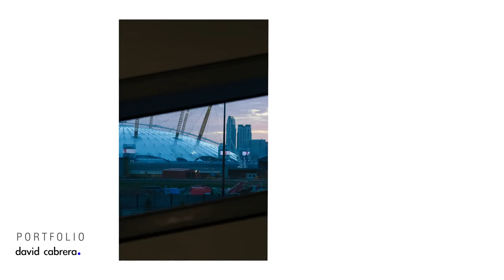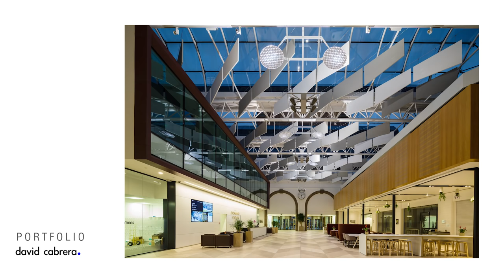ARCHVIZ & CHILL PODCAST #01 - DAVID CABRERA, ARCHITECTURAL PHOTOGRAPHER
Our pilot episode of our Podcast Archvizandchill. Where we chat with various creatives in our industry, about creative life, lessons and the overall state of the profession. We will be presenting colleagues, clients, collaborators and friends who are top of their game! All over a nice glass of wine from the persons home country!

Our first episode with the talented Architectural Photographer David Cabrera.